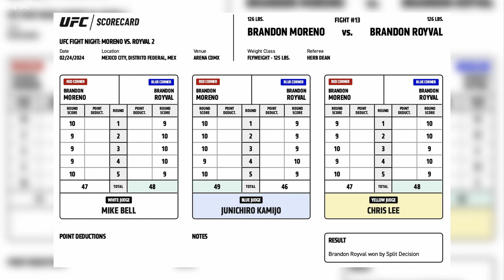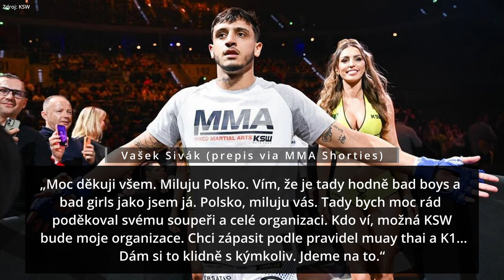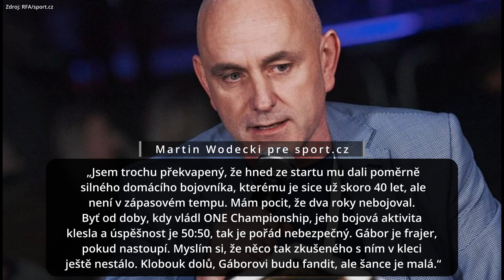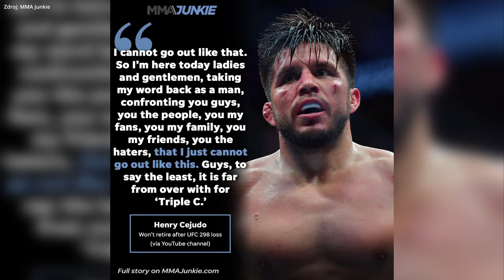Týždeň V klietke: MAWAR dostal KARMU za minulý rok? | Posledný OKTAGON v Ostrave "na dlouho" | Sivák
00:00 Intro
00:39 PFLxBellator
03:17 UFC Mexiko
05:29 KSW a Sivák
07:37 Růžička a karma?
08:25 Kleinov zápas
08:50 Boráros
09:54 OKTAGON zápasy
10:21 Novotný o Ostrave..
11:55 UFC novinky

Foto: RFA/OKTAGON MMA